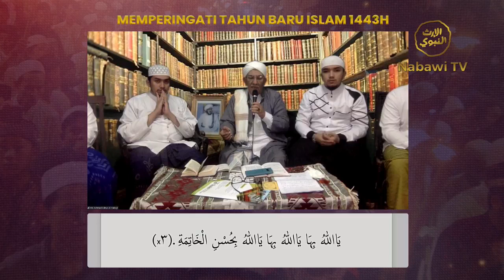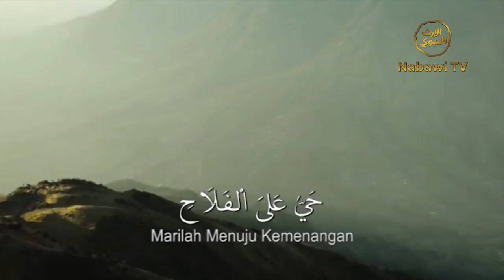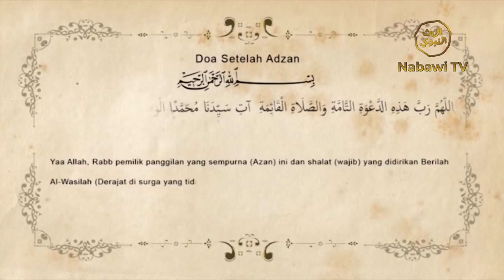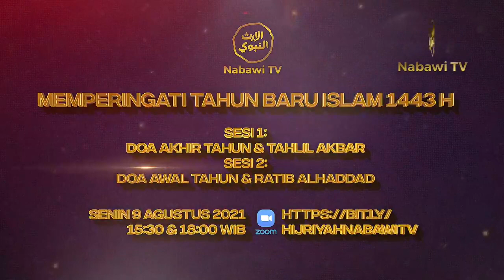Doa Awal Tahun & Tahlil Akbar -Untuk Keselamatan Umat dan Bangsa Memperingati Tahun Baru Islam 1443H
Doa Awal Tahun & Tahlil Akbar  - Untuk Keselamatan Umat dan Bangsa
Memperingati Tahun Baru Islam 1443H